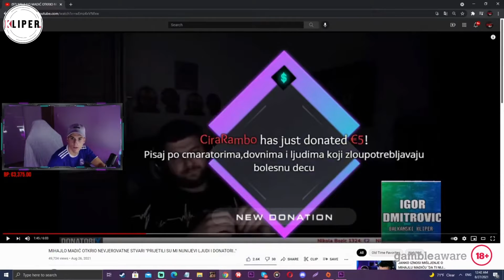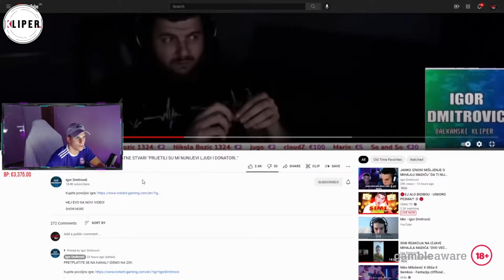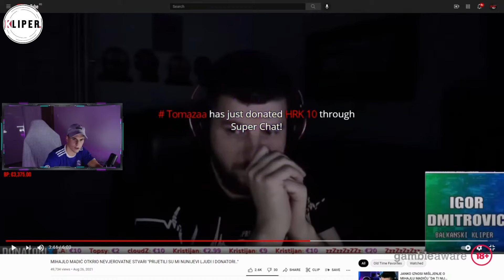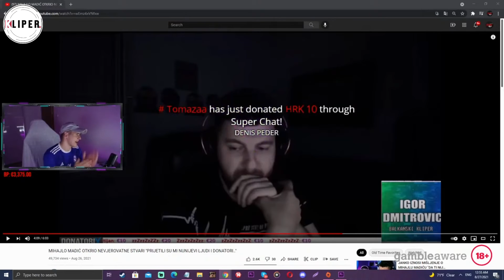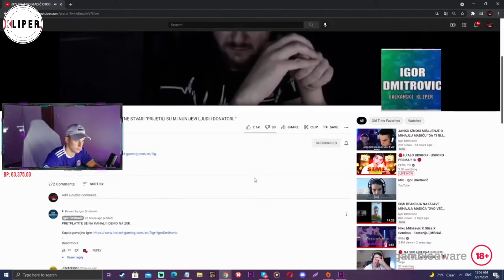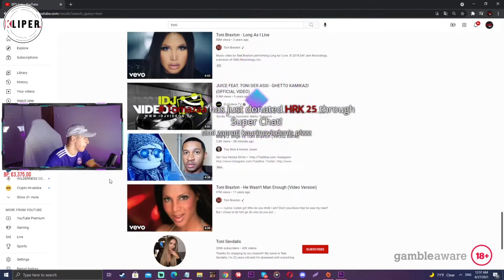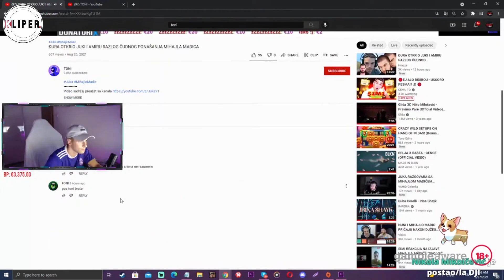SIMI REAKCIJA NA VIDEO MIHAJLO MADIĆ OTKRIO NEVJEROVATNE STVARI *PRIJETILI SU MI NUNIJEVI LJUDI*